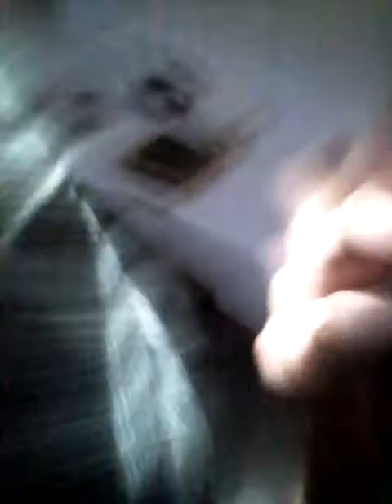Just a little taste test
I am sorry that there was a little interuption in the video but I could not restart my video without waisting "rescources"